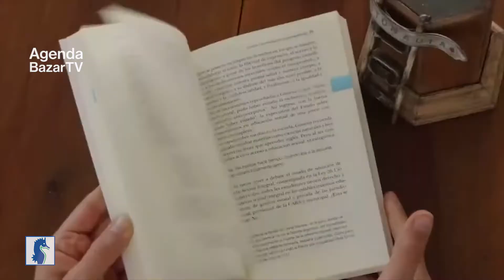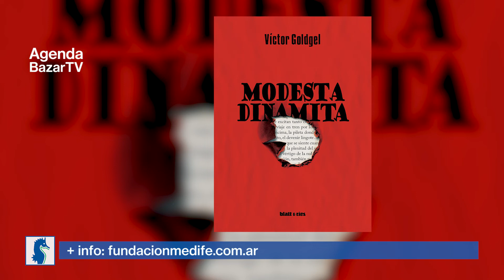libros - La fundación Medifé anunció los 10 finalistas del Premio Fundación Medifé Filba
A tres años de su inicio, el Premio Fundación Medifé Filba sigue escribiendo historia. Luego de las dos novelas ganadoras de las ediciones anteriores El último Falcon sobre la tierra, de Juan Ignacio Pisano, publicada por la editorial Baltasara y Los llanos de Federico Falco publicada por Anagrama, Fund. Medifé presentó la lista de los diez títulos finalistas de la edición 2022 del Premio.
El Premio Fundación Medifé Filba busca estimular la escritura, que la literatura circule y darle una segunda oportunidad a esos libros que salieron el año pasado y ya no están en las vidrieras de las librerías; darles una segunda vida y volver a ponerlos en la mesita de luz de lectoras y lectoras. Esta lista de 10 buenos títulos es como una brújula que orienta la lectura entre el enorme y rico universo de la industria editorial local, seleccionando novelas que destacan por tonos, tramas y estilos. El Premio también busca destacar el trabajo de las editoriales argentinas que han apostado por estas novelas, a pesar de las difíciles condiciones que ha atravesado el mercado editorial estos últimos años.
En esta edición nuevamente es acompañada por un jurado de lujo compuesto por el escritor Fabián Casas y las escritoras María Teresa Andruetto y Mariana Enriquez, quienes tendrán a su cargo  seleccionar en el mes de octubre los 5 títulos de la lista corta entre estas 10 novelas finalistas y luego elegir a la novela ganadora que será anunciada en el mes de diciembre.
Las 10 novelas finalistas del Premio Fundación Medifé Filba 2022 son:
- El corazón del daño de María Negroni, Literatura Random House
- Hay que llegar a las casas de Ezequiel Pérez, Editorial Libros de UNAHUR
- La estirpe de Carla Maliandi, Literatura Random House
- La jaula de los onas de Carlos Gamerro, Alfaguara Literatura
- Madre robot de Nora Rabinowicz, Ediciones La Parte Maldita
- Materiales para una pesadilla de Juan Mattio, Aquilina Ediciones
- Modestia dinamita de Víctor Goldgel, Blatt & Ríos
- Olimpia de Betina González, TusQuets Editores
- Sodio de Jorge Consiglio, Eterna Cadencia Editora
- Tilde, tilde, cruz de Fernando Chulak, Beatriz Viterbo Editora

Esta lista fue elegida tras una profunda lectura del prejurado, en la que se buscó sostener la solidez y calidad de los años anteriores, dar cuenta del rico acervo cultural narrativo y destacar las distintas corrientes por las que navega la literatura argentina.
Esta lista fue una selección de un total de 201 novelas recibidas, de 113 editoriales y de más de 7 provincias. La zona geográfica más representada fue la Ciudad de Buenos Aires, pero también se recibieron libros de Chubut, Córdoba, Santa Fe y Río Negro, entre otras provincias.
En diciembre se anunciará la novela ganadora que será definida por el jurado y recibirá un premio de $750.000.